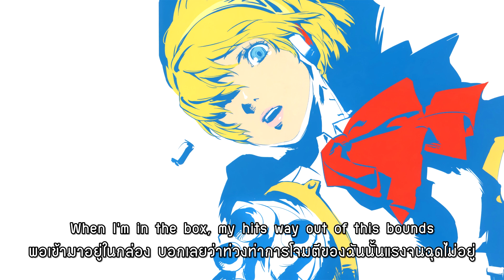Mass Destruction - เพลงประกอบ Persona 3 [ซับไทย]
ต้นฉบับ: Meguro Shoji, Lotus Juice, Kawamuri Yumi

สัปดาห์หน้าก็จะวางจำหน่ายแล้ว กับพอร์ต Persona 3 Portable
โดยตัวเวอร์ชั่นที่ผมเลือกใช้ในวิดีโอนี้คือ P3 + P3F ver. เพราะมันต่อเนื่องกัน ไม่ได้เป็นลูป
ผิดพลาดประการใด ติชมมาได้ครับ เพราะเป็นคำแปลเดียวกับที่ผมแปลลงใน Lyrics Translate

Facebook fanpage: @niconamipage
Falilv Thailand Fanpage: @falilvthfan
Lyrics Translate: @screambarbez